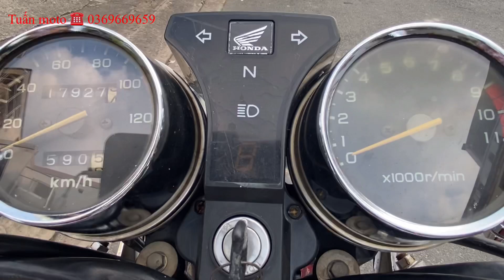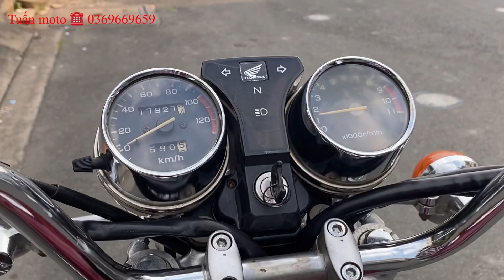Mới về moto Honda Master 125cc giá rẻ . Dòng xe nồi đồng cối đá siêu bền . Lh 0369669659 Tuấn moto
Tuấn moto cần bán xe moto Honda Master 125cc dòng xe gọi là siêu bền . Tiếp kiệm xăng cực kỳ . Chạy đường trường rất khoẻ. Xe còn nguyên rin .máy móc bình đề nhẹ nổ .các chức năng hoạt động như mới . Sơn xi đẹp bóng .nói chung là mua về là chạy giá bá 28tr.Lh 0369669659. Tuấn moto.ĐC 262 đ phan anh quận Tân Phú tphcm . link video .